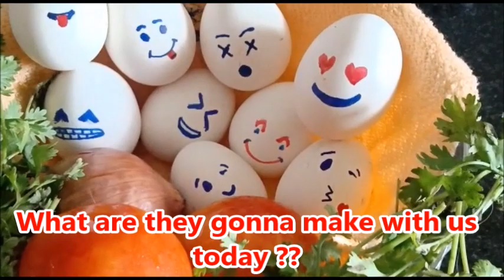Easy egg curry|Egg curry without tamarind and Ginger garlic paste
Hello Everyone,

Good Day ! We are happy to welcome you to our channel 'Tastes of Gaya3'. Today we are going to prepare an easy "Emoji Egg Curry" which is spicy and  yummy curry for idli , dosa and rotis. Please do try the dish at home and share your valuable comments in the comments section' below.

If you like our Videos, Encourage us by,